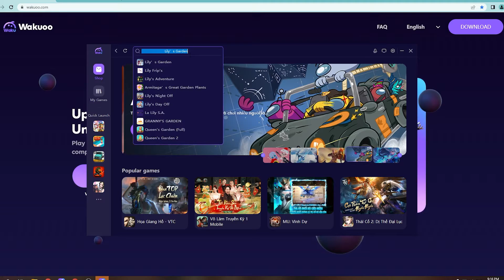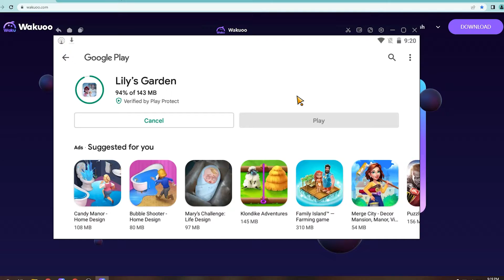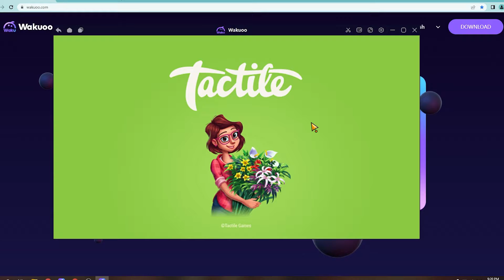Lily’s Garden PC - Cách tải & chơi mượt trên Máy tính/ Laptop Windows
Link tải nè 😘 💖 Link tải giả lập 2022 mới nè Lily’s Garden PC là game hàng đầu hiện nay và bây giờ bạn có thể tải cho máy tính Windows/ Laptop.
▶️ Link tải giả lập 😍 Click là tải luôn

0:00 giới thiệu Lily’s Garden PC
0:18 hướng dẫn
1:09 cách tải phần mềm
1:15 cài đặt
1:37 bắt đầu sử dụng
2:03 đăng nhập google
2:08 mở ch play
2:03 tải Lily’s Garden trên PC
2:25 mở Lily’s Garden PC Windows
3:02 Trải nghiệm Lily’s Garden trên Máy tính